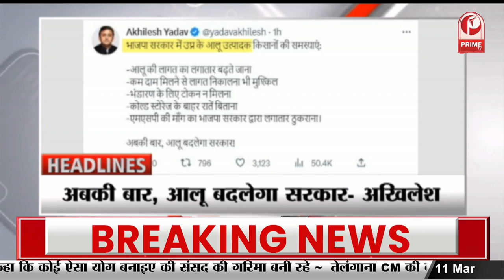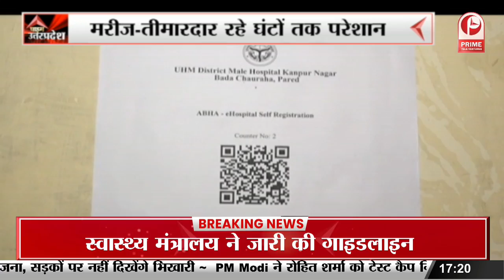UP Politics : चाचा शिवपाल को रास नहीं आई किसानों के लिए योगी सरकार की ये पहल || Prime Tv